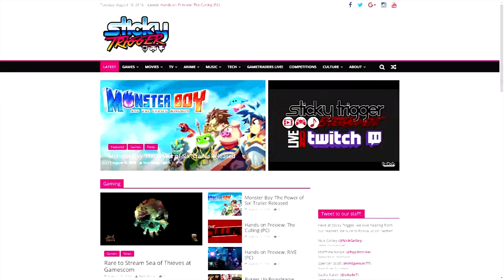Nintendo Direct, Overwatch Free Weekend and Eve Online F2P - ST News Roundup 02/09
The latest Nintendo Direct comes with sweet news for 3DS owners, Overwatch is going free to play (for a weekend), and Eve Online is actually going free to play!